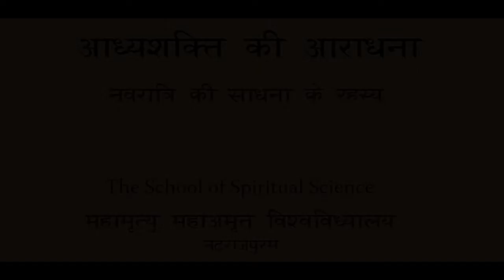आध्यशक्ति की आराधना Day - 18, 28 Oct 2015